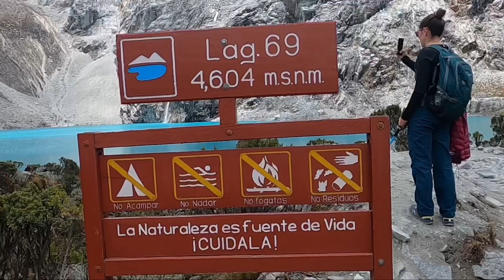Laguna 69, Peru